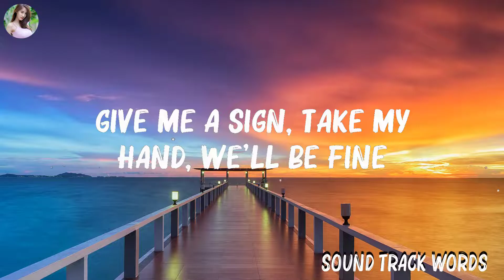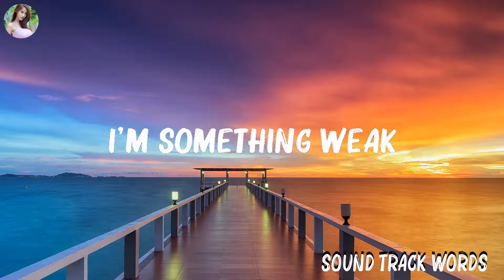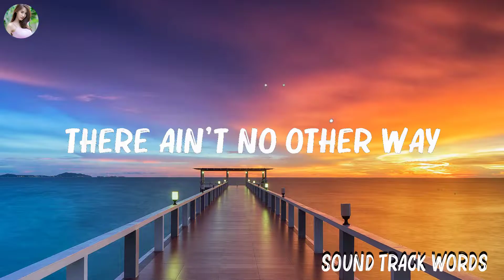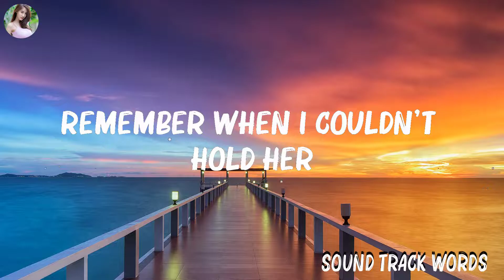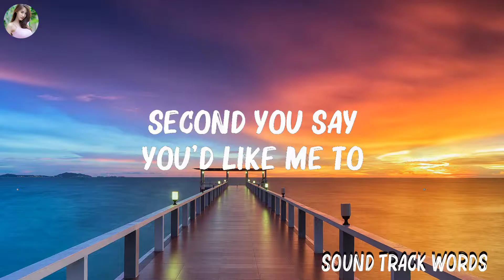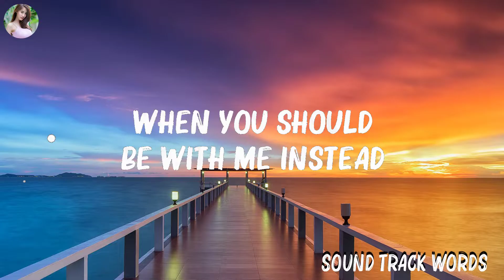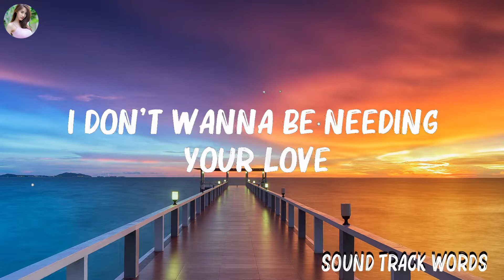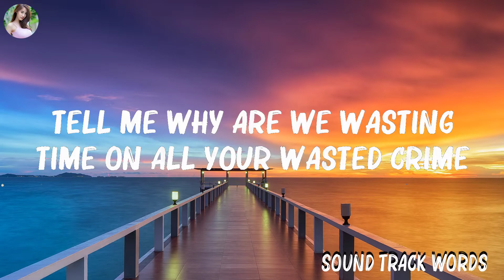Shawn Mendes - Treat You Better (Lyrics) | Maroon-5,Justin Bieber ,Daniel Caesar, Giveon,... .. Mi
Shawn Mendes - Treat You Better (Lyrics) | Maroon-5,Justin Bieber ,Daniel Caesar, Giveon,...

👋 Hey guys, welcome to Sound Track Words